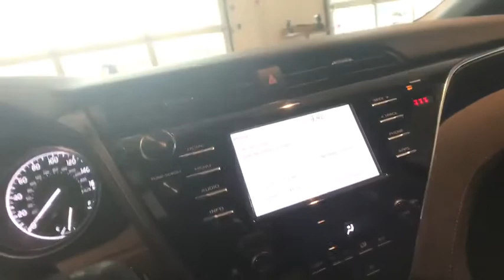2018 Toyota Camry Johnson City TN, Kingsport TN, Bristol TN, Knoxville TN, Ashville, NC 180491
2018 Toyota Camry  - Stock#: 180491 - VIN#: 4T1B11HK6JU056483

2018 Midnight Black Metallic Toyota Camry XLE 4D Sedan 2.5L I4 DOHC 16V FWD 8-Speed Automatic 28/39mpg We are the number One Toyota dealer in the Tri Cities! Our exclusive LIFETIME WARRANTY, UP FRONT PRICING and ONE HOUR GUARANTEE are what makes us #1. 39/28 Highway/City MPGbrbrbrAt Johnson City Toyota we believe in MARKET VALUE PRICING all vehicles in our inventory. We use real-time Internet price comparisons to constantly adjust prices to provide ALL BUYERS The BEST PRICE possible. We do not mark them up, to mark them down! Our entire team is committed to helping you buy a car the way we would want to buy a car! We utilize state-of-the-art technology to constantly monitor pricing trends in order to offer our shoppers the best competitive pricing and value.
Wheels: 8.0J x 18 Chrome Machined-Finish Alloy,Multi-Stage Heated Front Bucket Seats,Quilted Perforated Leather Seat Trim,Radio: Entune 3.0 Audio,4-Wheel Disc Brakes,6 Speakers,Air Conditioning,Electronic Stability Control,Front Bucket Seats,Front Center Armrest,Leather Shift Knob,Tachometer,ABS brakes,AM/FM radio,Automatic temperature control,Brake assist,Bumpers: body-color,Delay-off headlights,Driver door bin,Driver vanity mirror,Dual front impact airbags,Dual front side impact airbags,Four wheel independent suspension,Front anti-roll bar,Front dual zone A/C,Front reading lights,Fully automatic headlights,Garage door transmitter: HomeLink,Heated door mirrors,Heated front seats,Illuminated entry,Knee airbag,Low tire pressure warning,Occupant sensing airbag,Outside temperature display,Overhead airbag,Overhead console,Panic alarm,Passenger door bin,Passenger vanity mirror,Power door mirrors,Power driver seat,Power passenger seat,Power steering,Power windows,Rear anti-roll bar,Rear reading lights,Rear seat center armrest,Rear side impact airbag,Rear window defroster,Remote keyless entry,Security system,Speed control,Speed-sensing steering,Split folding rear seat,Steering wheel mounted audio controls,Telescoping steering wheel,Tilt steering wheel,Traction control,Trip computer,Turn signal indicator mirrors,Variably intermittent wipers,Auto-dimming Rear-View mirror,Distance-Pacing Cruise Control,Blind Spot Sensor,Lane Departure Warning System,Compass,Exterior Parking Camera Rear,Auto High-beam Headlights,Rear collision: mitigation